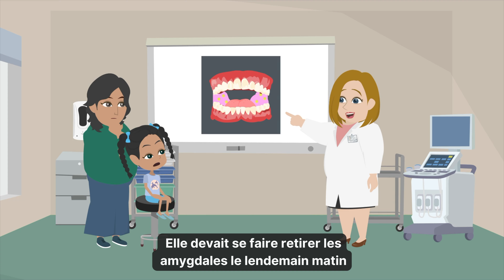Qu'est-ce que les soins palliatifs ? Les soins palliatifs ne sont pas toujours synonymes de mort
Pourquoi « soins palliatifs » n'est pas toujours synonyme de mort. Rejoignez Ruth Richardson, infirmière enseignante en soins palliatifs, dans cette série de vidéos en trois parties.